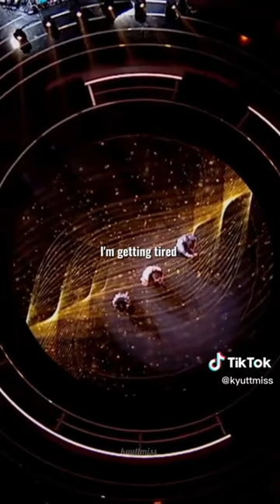somewhere only we know cover